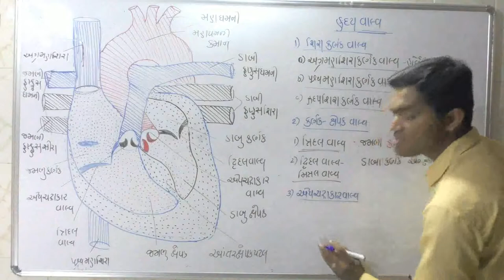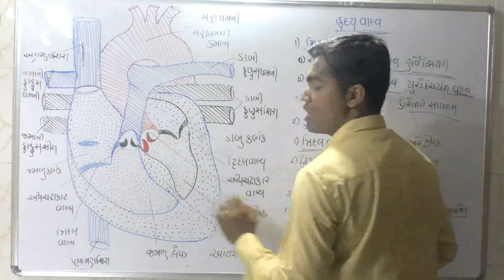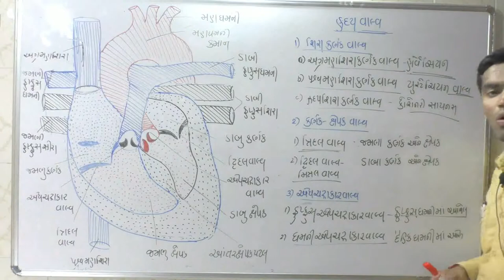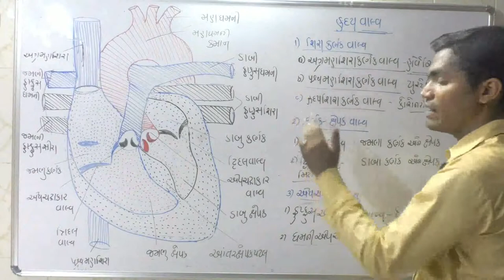Body fluids and circulation -valves of heart